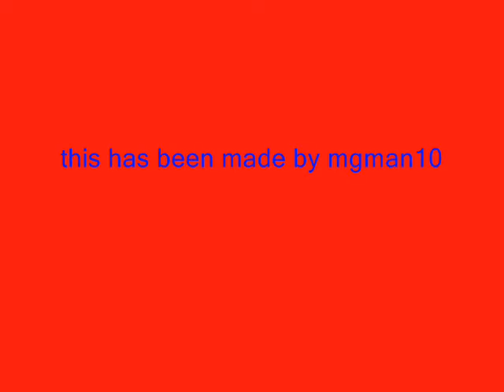Ovechkin goals and pics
some goals and pics of Ovechkin
muisc Dropkick Murphys-"Amazing Grace"